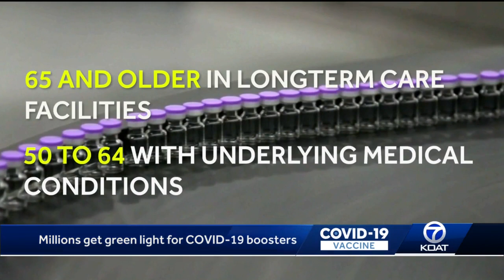New Mexico Department of Health preparing to distribute Pfizer booster shots